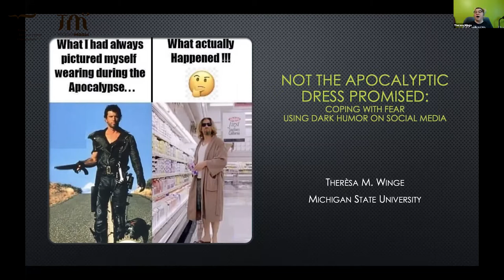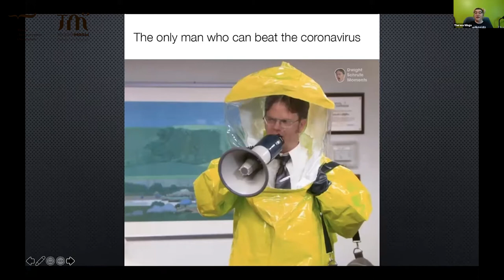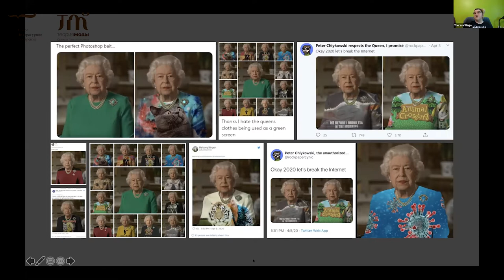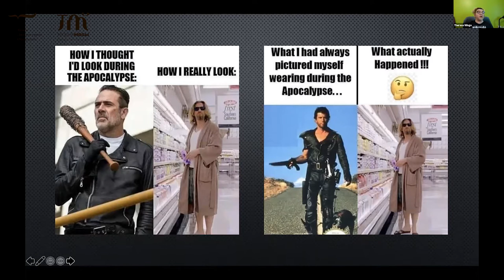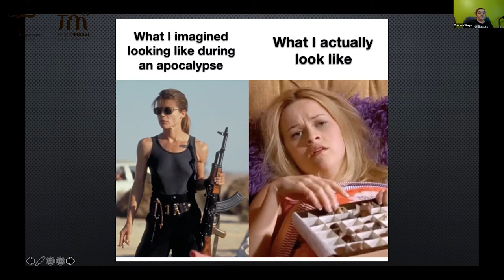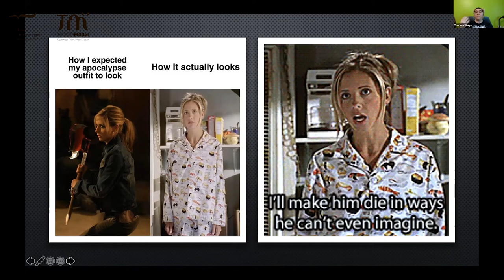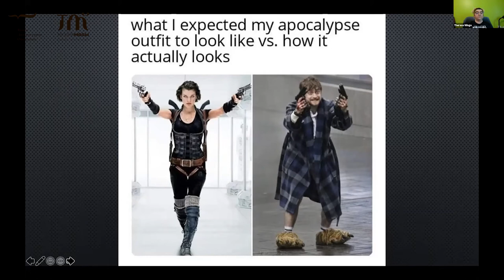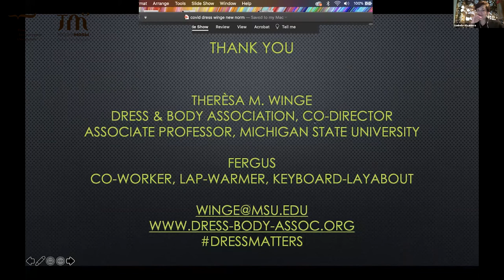Therèsa Winge. Not the Apocalyptic Dress Promised: Coping with Fear using Dark Humor on SM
As we reach the conclusion of the second month of isolation, I have seen numerous memes on social media posts that the Covid 19 virus is not the apocalypse we were promised in all the Science Fiction stories, and we are most disappointed by our pandemic dress, a.k.a., pajamas. Dressing for an apocalypse reflects the specific circumstances of the crisis far more than the fantastic projection of the highly stylized garb and gear from Science Fiction.
The memes about dressing for the Covid 19 virus pandemic offer sarcastic and ironic visual comparisons of imagined versus actual dress. The obvious function of these objects of visual culture utilize humor to cope with fear, but these memes further communicate the importance of dress as non-verbal communication and identity construction. This paper explores the ways dark humor memes convey deeper socio-cultural messages about dress and identity in a time of crisis.
I have recently been awarded my PhD in Fashion and Material Culture, my
doctoral research was entitled &#39;Treasured Garments: Exploring Value in
the Wardrobe' and examined individual's construction of value through their dress.

Therèsa M. Winge is an Associate Professor in Apparel and Textile Design, in the Art, Art History, and Design department at Michigan State University. Common throughout her research and design, she focuses on the construction/deconstruction of subcultural visual and material cultures, dress, and narratives. Her research examines subcultural dress for its meanings and construction of identity. Winge deconstructs the bricolage of specific subcultural dress for its significant elements that contribute to the creation of her conceptual apparel designs, utilizing both traditional and innovative techniques and methodologies. Her first book Body Style (2012) is about subcultural body modifications, and her second book Costuming Cosplay: Dressing the Imagination (2018).